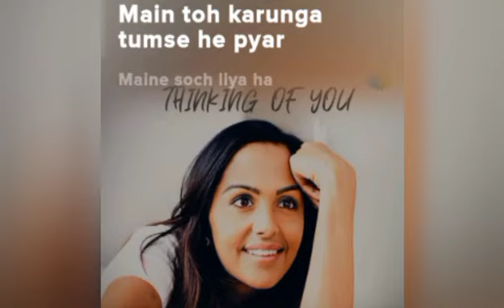Maine soch liya .(Song) [From"thinking of you"]